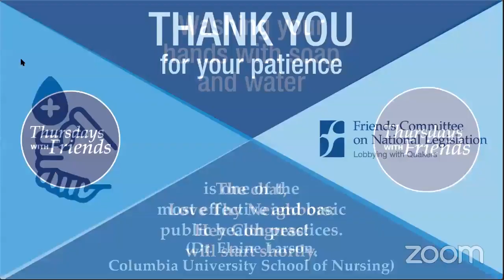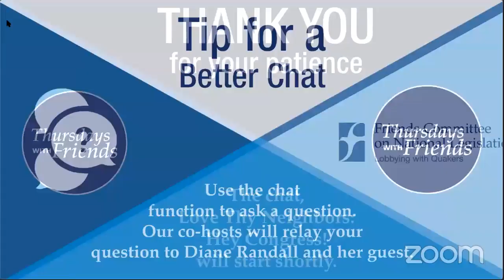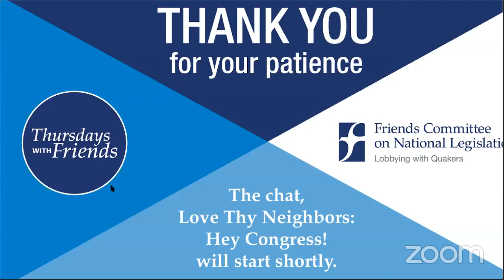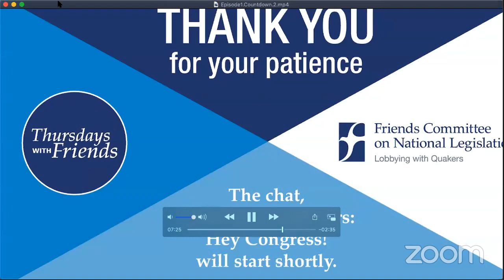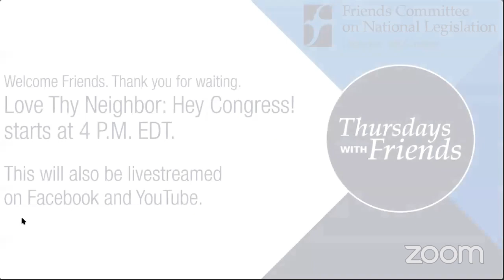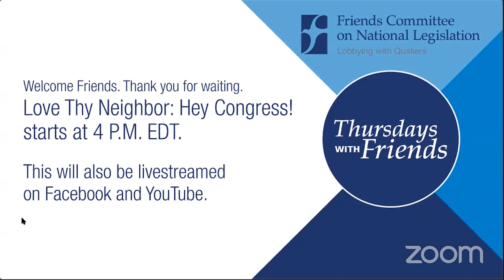Thursdays with Friends Ep.1 » Love Thy Neighbor: Hey Congress!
Thursdays with Friends is a bi-weekly digital conversation hosted by FCNL general secretary Diane Randall. The chat will focus on what Congress is doing – and should still need to do – to help our neighbors during this pandemic. FCNL'S Amelia Kegan joins the conversation.